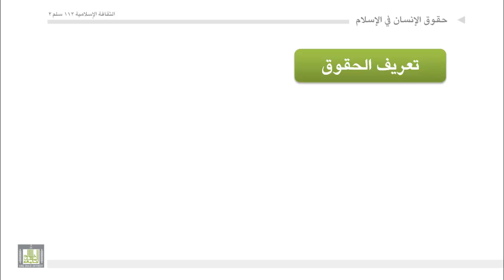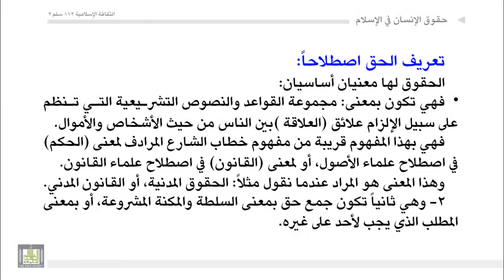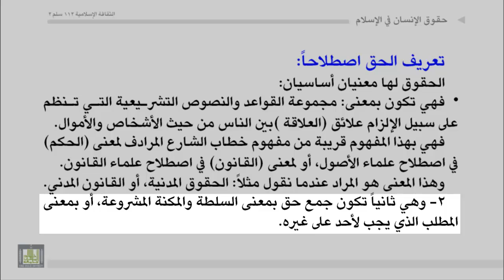الثقافة الإسلامية 112 - الوحدة 9 : حقوق الانسان في الاسلام - 1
تعريف الحقوق